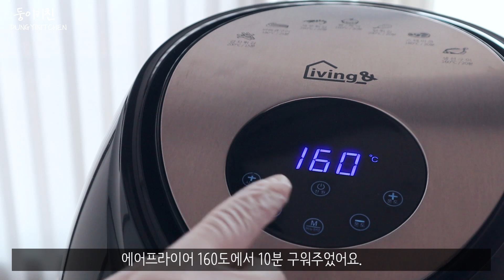스모어딥 만들기 | How to Make S'mores Dip | 둥이키친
""Please set subtitles in the video setting."" ENG SUB

재료 - 마시멜로, 누텔라잼, 오븐용 용기, 비스킷
누텔라잼은 초콜릿으로 대체가 가능합니다.
오븐용 용기는 종이호일이나 도자기 그릇, 내열 용기로 대체가 가능합니다.

- 오븐용 용기에 누텔라를 듬뿍 떠서 발라줍니다.
- 마시멜로를 예쁘게 올려줍니다.
- 에어프라이어나 오븐에서 160도 10분 구워줍니다.
*저는 에어프라이어로 만들었어요!
- 비스킷과 맛있게 드시면 됩니다.

Material - Marshmallow, Nutella, oven container, a biscuit.

- Spread Nutella on a bowl.
- Place marshmallows pretty.
- Pryor or air - a container in the oven and bake 10 minutes at 160 degrees.
- biscuits and you can enjoy :)